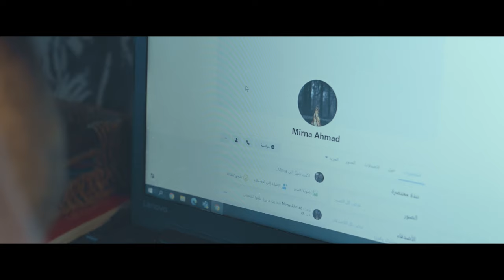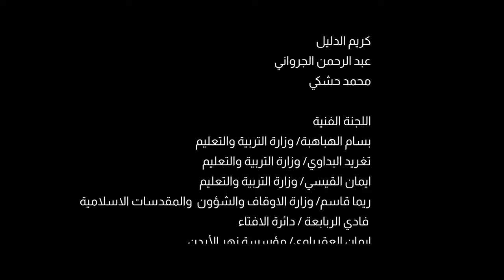مسلسل شبابيك - الحلقة التاسعة